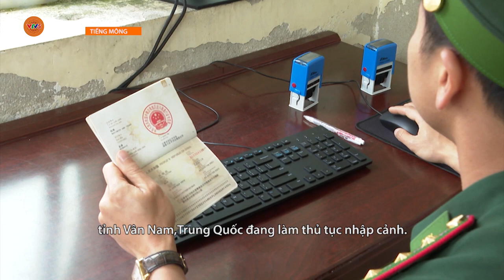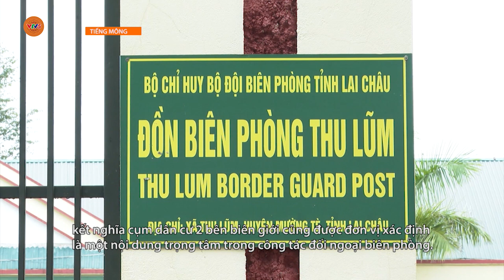[TIẾNG MÔNG] NẬM NHÙN BẢO TỒN VĂN HOÁ GẮN VỚI PHÁT TRIỂN DU LỊCH | VTV5